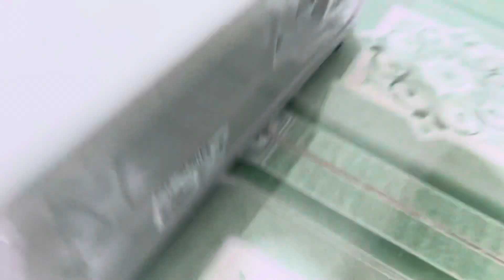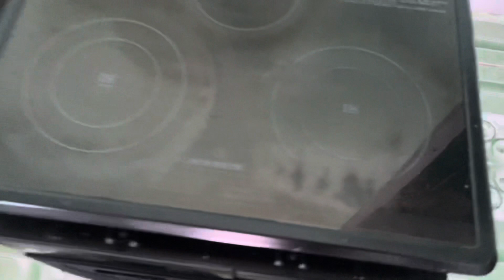Bếp Gas bếp từ Nhật hàng đẹp sđt 0978049426